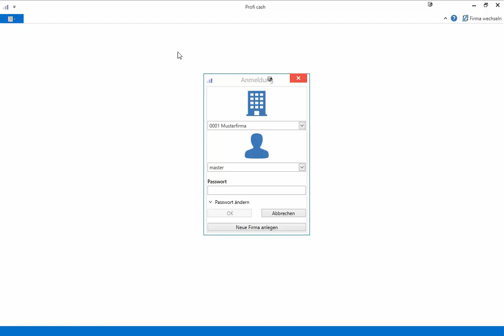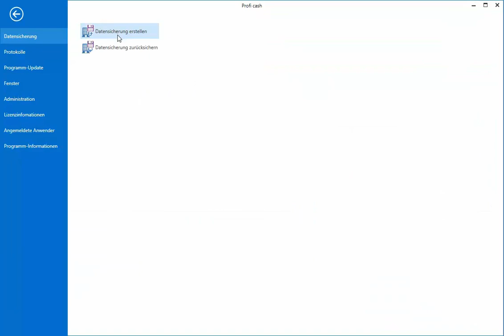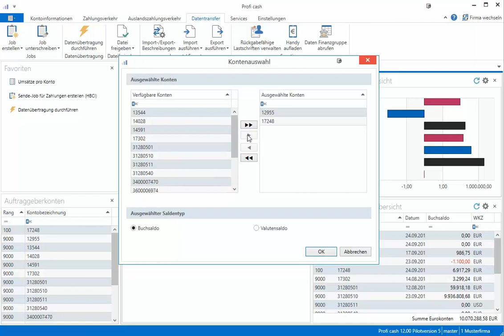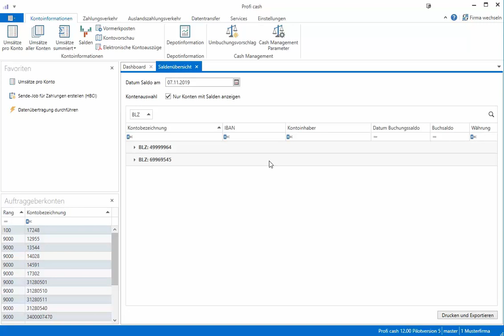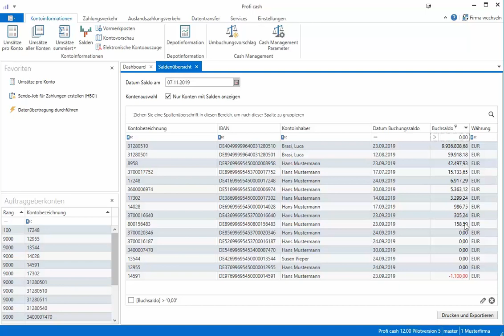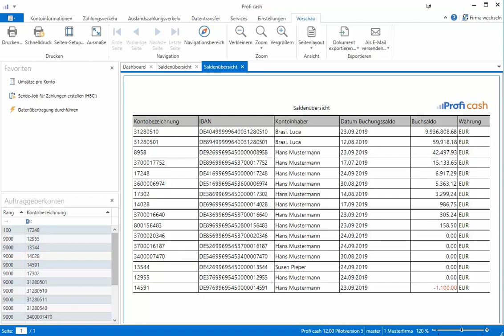Profi cash 12 - Programmaufbau und Bedienung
In diesem Video erfahren Sie alles über den Programmaufbau und die Bedienung der Profi cash 12 Software.